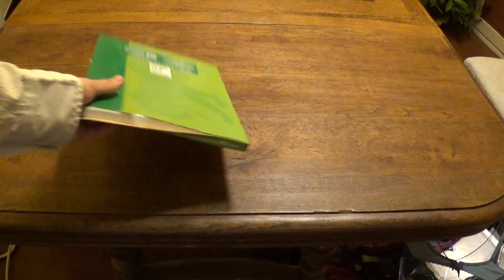Epic Princesses Time !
Music and Video by OhPonyBoy

Hi ponies !
I hope you like it ... EPIC PRINCESSES TIME, YEAH !!
The song is a small one, so you can download it for free on Bandcamp !

Oh, and special thank to Franck B. for the elevator stuff. You rock man =)

Boop !